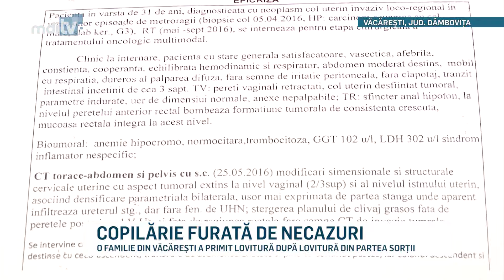COPILARIE FURATA DE NECAZURI